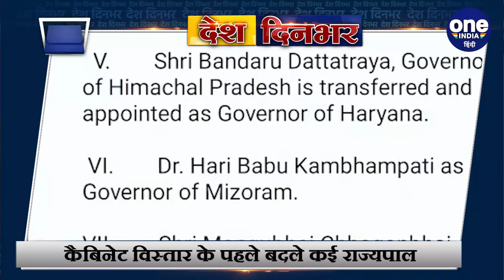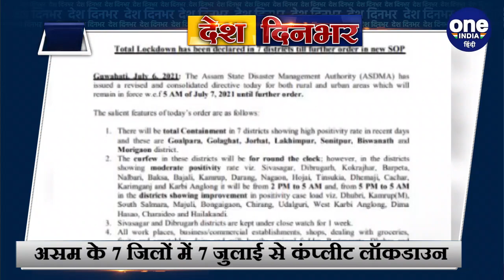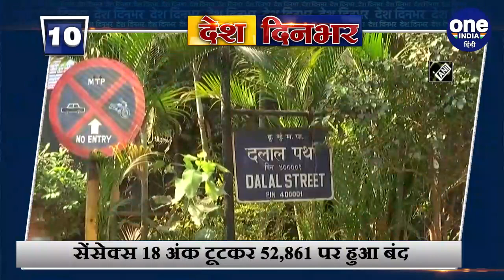Modi Cabinet Expansion | Modi Cabinet Reshuffle | Sarbananda | Jyotiraditya Scindia |वनइंडिया हिंदी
The countdown for changes in the Modi cabinet has started. According to the information, the cabinet of PM Modi will be expanded till five and a half hours on Wednesday evening. In Delhi, where all the leaders have started gathering regarding the Modi cabinet. Meanwhile, former Assam Chief Minister and BJP leader Sarbananda Sonowal has also reached Delhi. Apart from this, Janata Dal's national president RCP Singh has also reached Delhi from Bihar. Among all the leaders, now Jyotiraditya Scindia has also reached Delhi. And big news of the day.

 Modi cabinet में बदलाव का countdown शुरू हो गया है.  जानकारी के मुताबिक PM Modi की कैबिनेट में बुधवार शाम यानी कि बुधवार को साढ़े पांच तक विस्तार हो जाएगा. Delhi में जहां मोदी कैबिनेट को लेकर तमाम नेताओं का जमावड़ा लगना शुरू हो गया है. वहीं इसी बीच असम के पूर्व मुख्यमंत्री और बीजेपी नेता Sarbananda Sonowal भी दिल्ली पहुंच चुके हैं. इसके अलावा बिहार से जनता दल के राष्ट्रीय अध्यक्ष RCP Singh भी दिल्ली पहुंचे हैं. तमाम नेताओं के बीच अब Jyotiraditya Scindia भी दिल्ली पहुंच चुके हैं  और दिनभर की बड़ी खबरें.